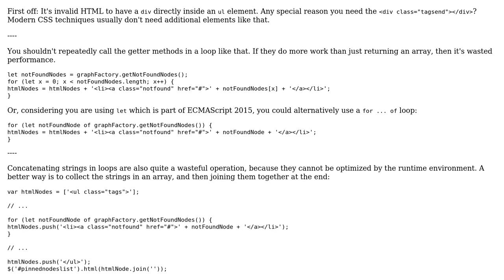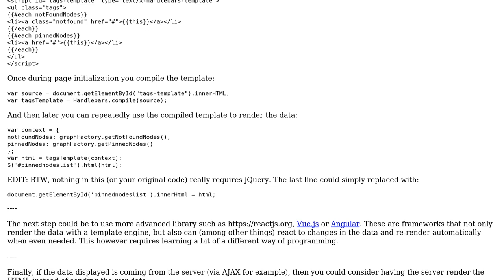Code Review: Rendering elements (which can change numbers) using jQuery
With thanks & praise to God, and with thanks to the many people who have made this project possible! | Content (except music & images) licensed under CC BY-SA | Music | Images & others | With thanks to user RoToRa user Jamal user Aerodynamika and the Stack Exchange Network Trademarks are property of their respective owners. You are responsible for your own actions.